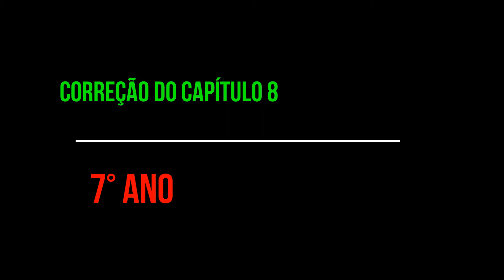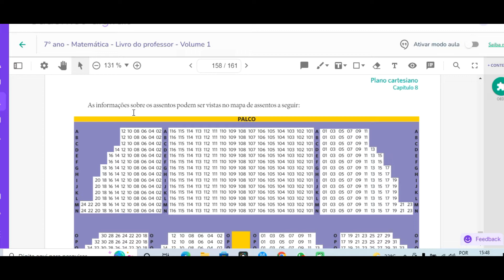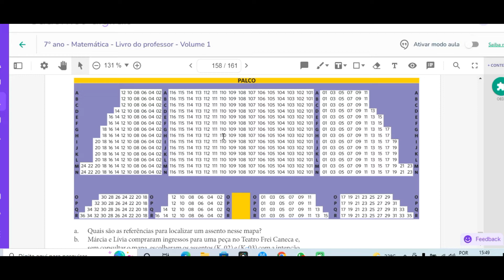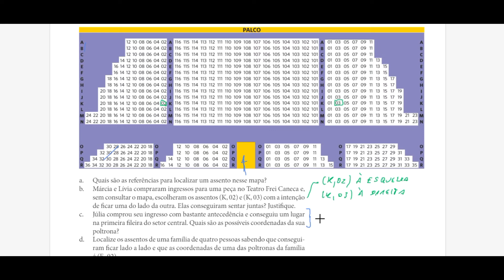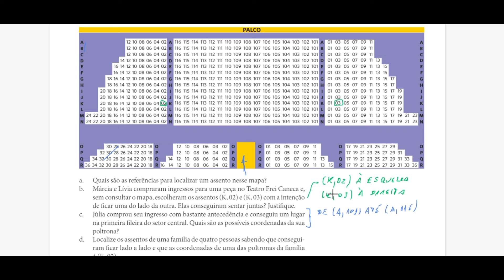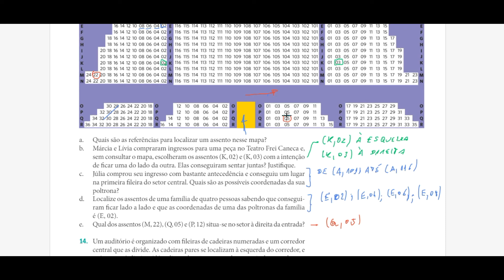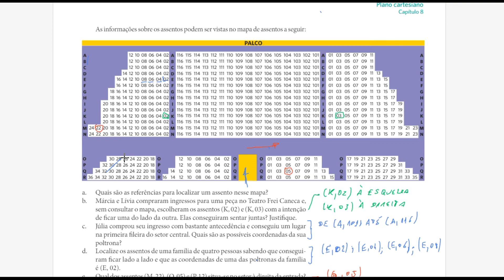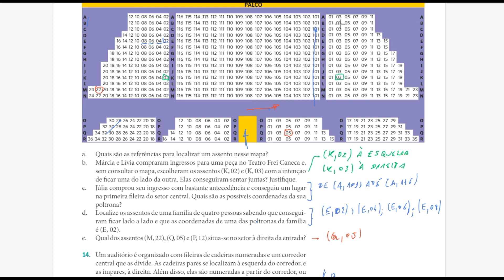Correção do Capítulo 8 7° Ano Questões 13 e 14